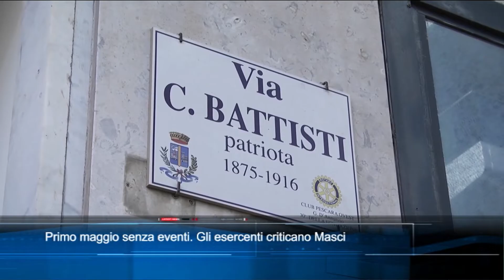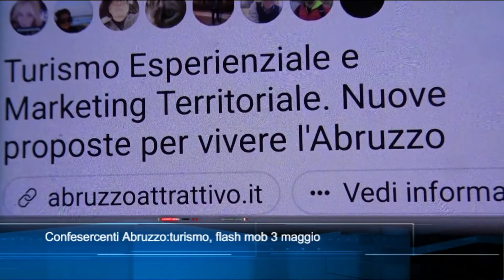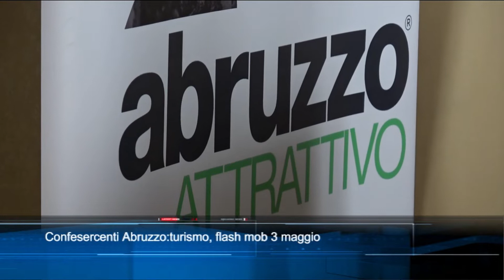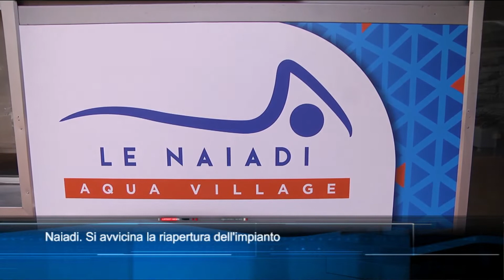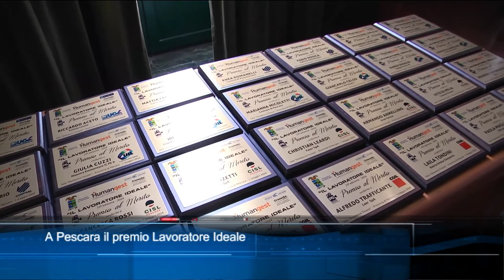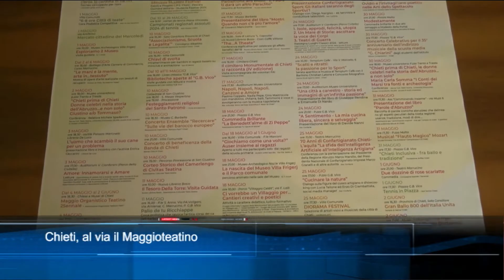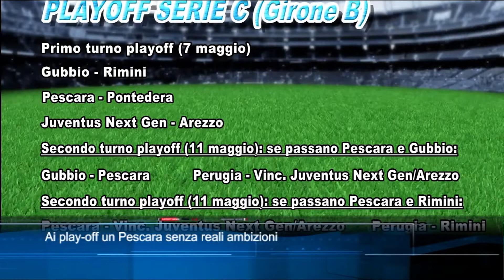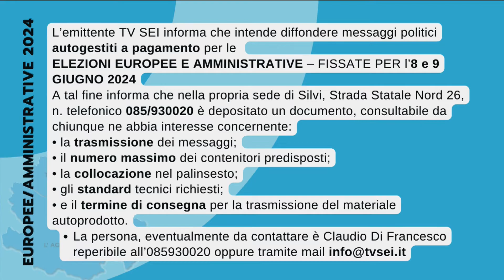TgSei Edizione delle 19 Mercoledì 1 maggio 2024